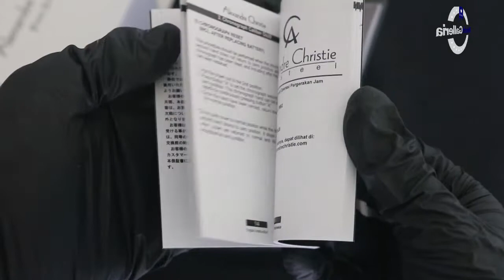JAM TANGAN ALEXANDRE CHRISTIE / Alexander Christie AC 2890 BF BTRGR UNBOXING - GROSIRJAMTANGAN.COM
Hi guys, kali ini kita akan menampilkan Alexandre Christie AC 2890 BF BTRGR

Spesifikasi:
Brand: Alexandre Christie
Model No.: AC 2890 BF BTRGR
Gender: Woman's
Movement: Battery

Kunjungi Toko kami The Watch Galleria yang berlokasi di :
Kota Surabaya
1. Tunjungan Plaza 2 Lt. 1 no.14 - 16 Surabaya

Kota Jakarta
1. WATCH GALLERIA JAKARTA, Jl Gereja Ayam No.10C RT.3/RW.3 Pasar Baru Jakarta Pusat

2. Plaza Atrium Lt. GF no 40 Jakarta Pusat